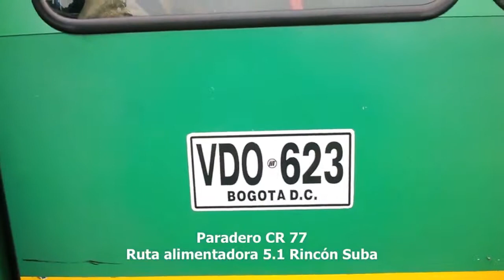Transmilenio 2014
transmilenio 2014 is bus system 5-1 rincon suba

on granja carrera 77

alimentador in transmilenio more people doors

number bus 4253 TAO S.A.